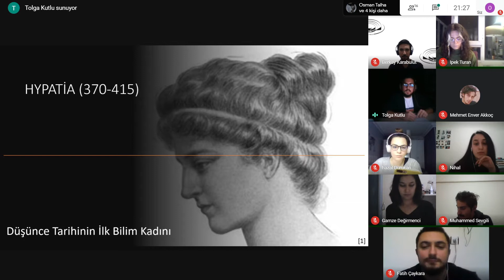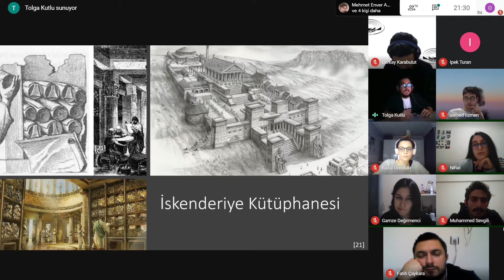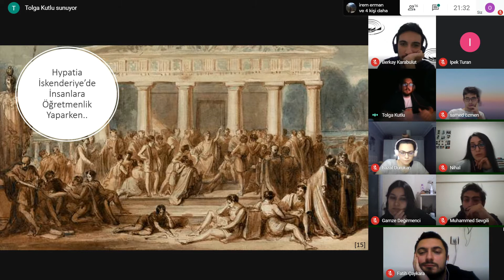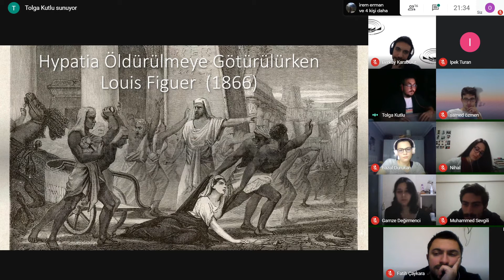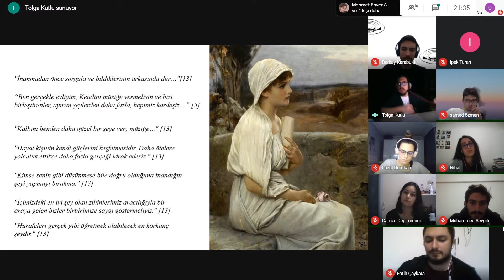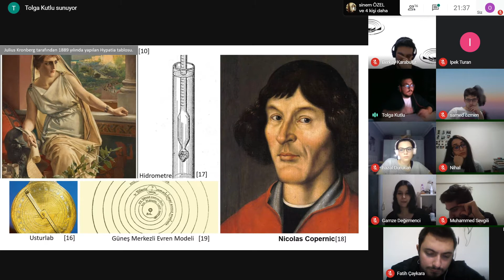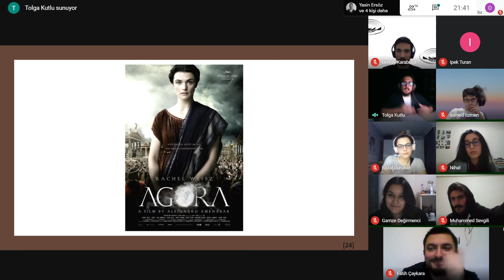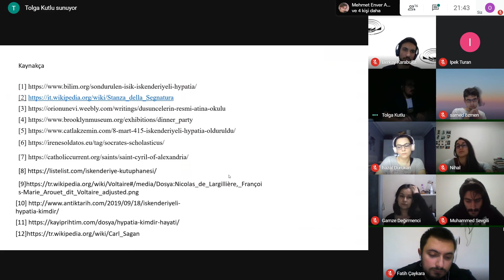Sunum 1- Felsefe Tarihinin İlk Bilim Kadını: Hypatia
Bizleri instagram hesabımızdan takip etmek isterseniz;

Milet Okulu olarak her hafta Cumartesi günleri saat 21.00'da her konu hakkında sunum, kitap tanıtımı, münazara ve açık oturum etkinlikleri yapıyoruz. İlk sunum konumuz ise felsefe ve düşünce tarihinin ilk bilim kadını Hypatia. Sizde etkinliklere izleyici olarak katılmak ya da etkinliklerde aktif bir şekilde rol almak isterseniz bize mesaj atabilirsiniz.